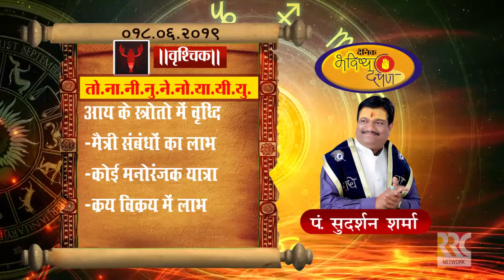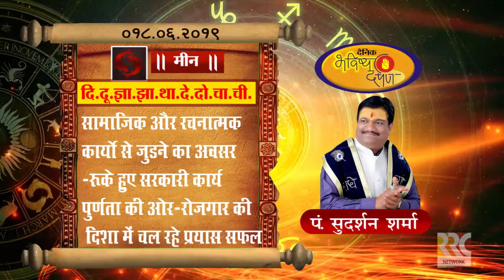आरआरसी प्रस्तुत ‘ दैनिक भविष्यदर्पण’ 18 जून 2019